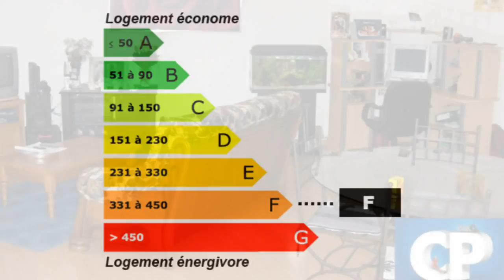La Gorgue immeuble de rapport Immeuble Cuisine équipée -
Pour plus de détails sur ce bien ___________________________________________________________________________________________La_foret_l_immobilier_des_demeures France Achat / Vente Immeuble La Gorgue Lumineux Charme local commercial + Appartements Immeuble Cuisine équipée - IMMEUBLE DE RAPPORT - DPE 333 - Emissions de GES 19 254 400,00 € Maison Nord Nord-Pas-de-Calais 59253

IMMEUBLE DE RAPPORT COMPOSE DE 3 APPARTEMENTS DONT 2 APPARTEMENTS EN T2 ET 1 APPARTEMENT EN T3
BON RAPPORT LOCATIF.
UNIQUEMENT CHEZ LAFORET !!
BONNE RENTABILITE !!
SECTEUR ESTAIRES 59940 LA GORGUE 59253 MERVILLE 59660 LESTREM 62136 SAILLY/LYS 62840 LAVENTIE 62840 STEENWERCK 59181
PROX AUTOROUTE A25. Retrouvez nous sur facebook Retrouvez nous sur twitter